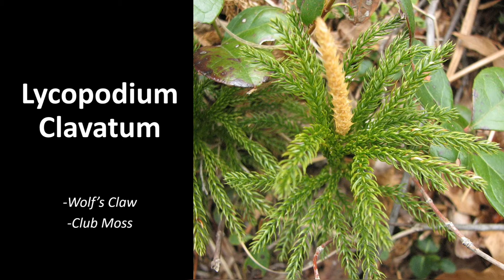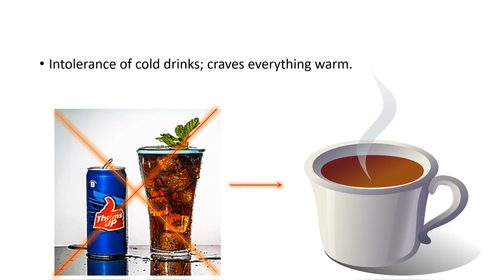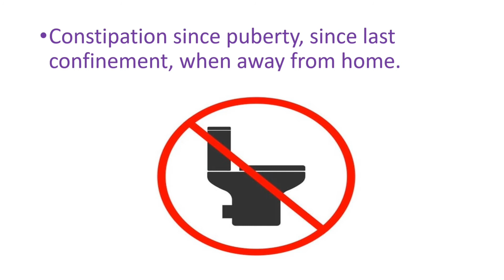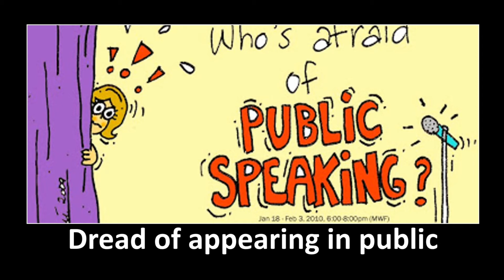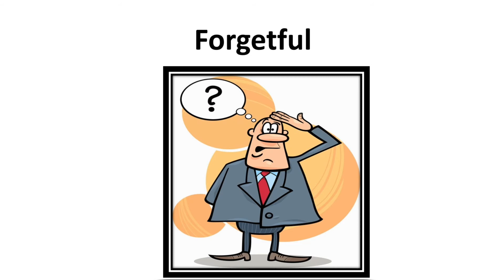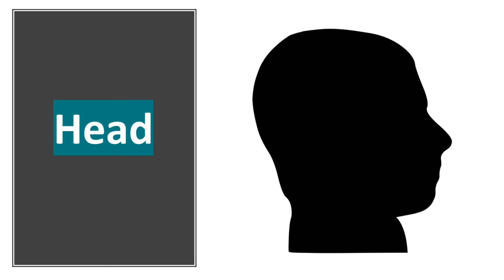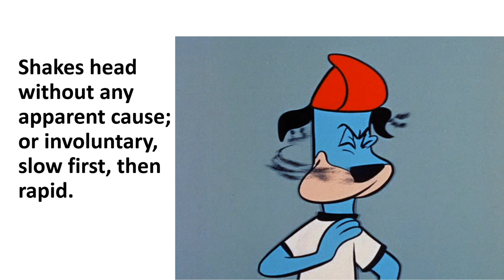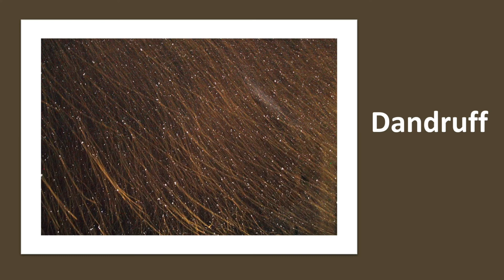Lycopodium Clavatum | PART 01 | Homeopathic Medicine | Materia Medica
Hello everyone, hope you and your family are healthy and good. I am uploading a new homeopathic medicine ' Lycopodium Clavatum ' &  I have divided the video into two, this is the 1st Part of the video , 2nd part has been uploaded.
All the information provided above is from Homeopathic Materia Medica only.

Lycopodium 30
Lycopodium 30c
Lycopodium 200
Lycopodium homeopathy
Lycopodium how to use
Lycopodium uses in Hindi
Lycopodium clavatum 200 c ke faiyde
Lycopodium clavatum 200 ch ke faiyde
Lycopodium clavatum 30 c ke faiyde
Lycopodium clavatum 200 dosage in hindi
Lycopodium 1m in detail
Lycopodium 30 for hair loss
Lycopodium homeopathic dawa
Lycopodium homeopathic benefits in hindi
Lycopodium clavatum drug picture
Lycopodium clavatum 1000 ch in hindi